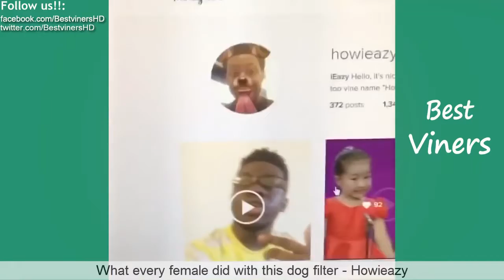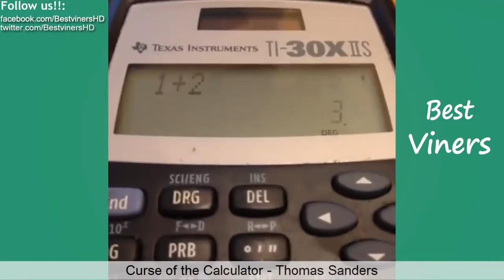Try Not To Laugh (Vine Edition) IMPOSSIBLE CHALLENGE #36 - Best Viners 2017- New 2017